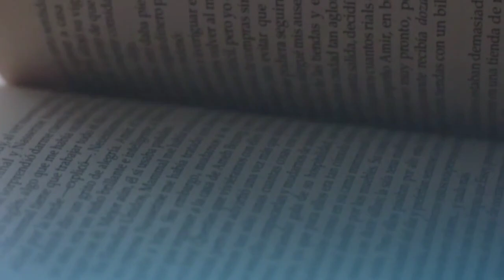DAUSONI_ULIMI_OFFICIAL_VIDEOS_MUSIC_GOSPEL | DIRECTOR BY PIDEZO_MP4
africaiswatching gospel africanmusic iposiku Dausoni Ulimi Now Is Out Go Stream and View All On Digital Platforms Stream Available Get on PidemediaMusic Platforms